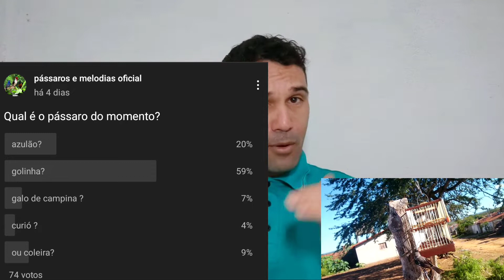Golinha como fazer seu golinha ficar bom na Campeada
Nesse vídeo dou dicas de manejo sobre o golinha